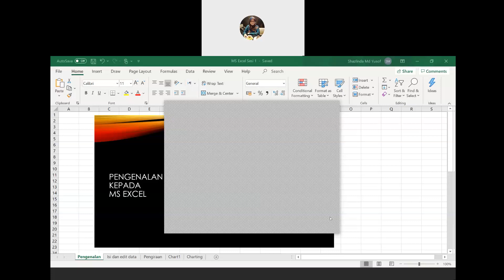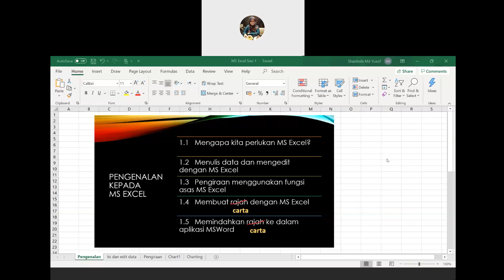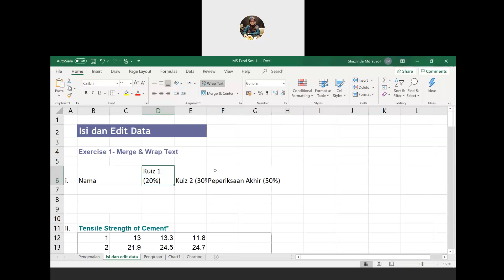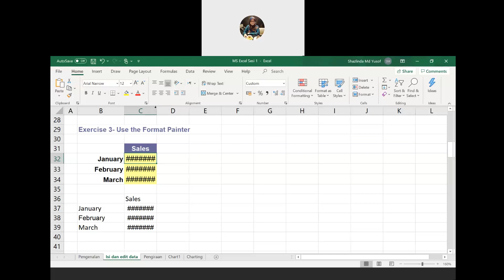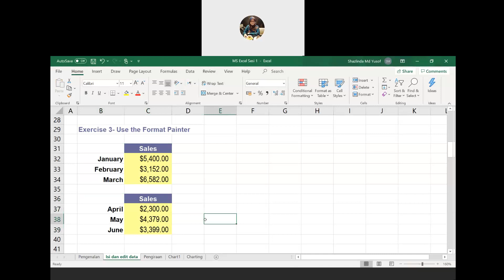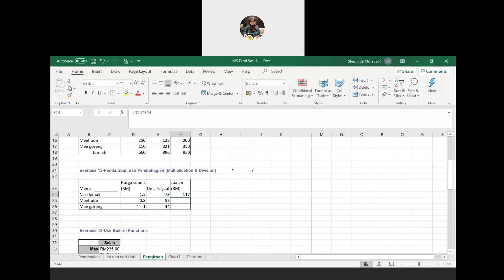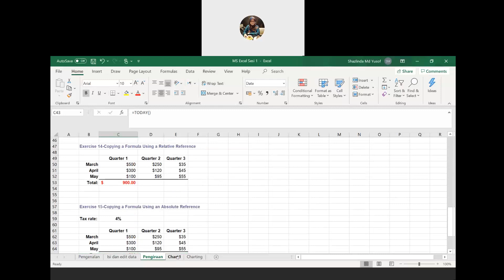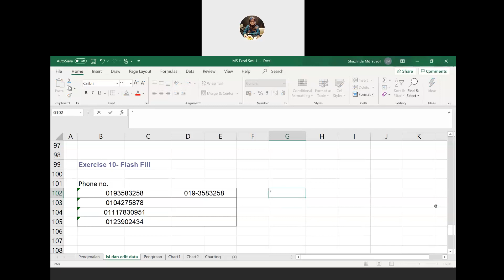Kelas MS Excel Percuma Sesi 1 3/9/2020